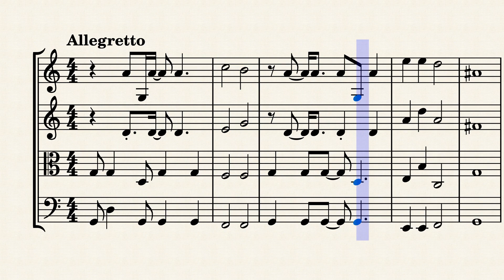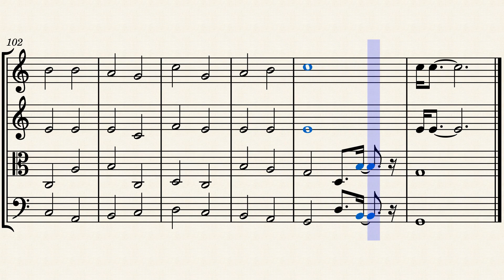"The Coach" String Quartet - Second Movement by Lee Gerstmann